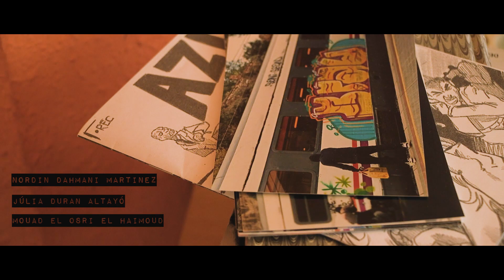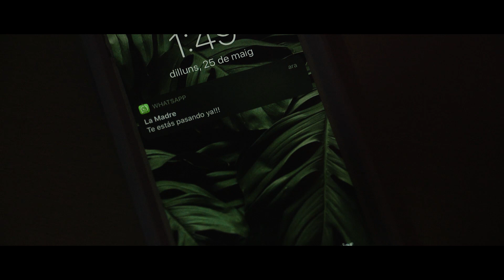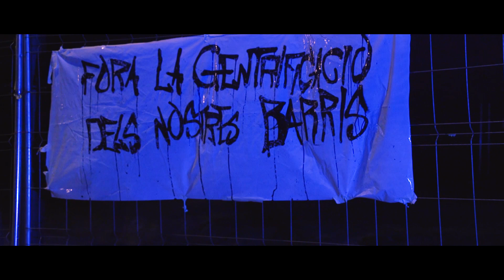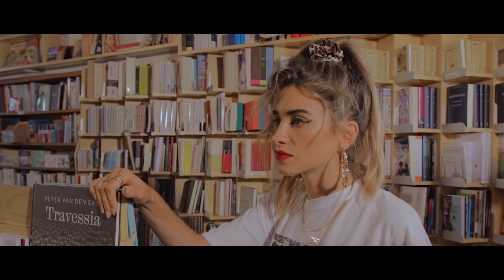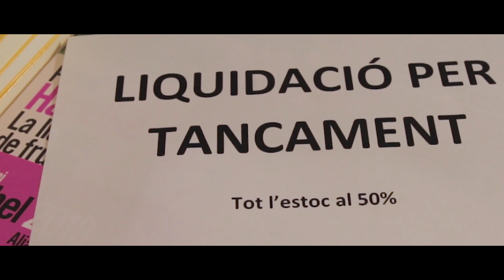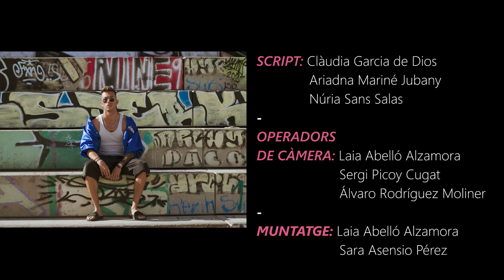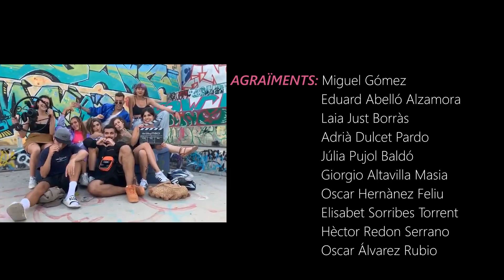Extraradi 1x01- Alma.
Capítol pilot de la primera temporada d'Extraradi.

ALMA: Carla Capellas Degollada
MERCEDES: Silvina Rousseau
FRANCESC: Manel Vilajosana Ferràndiz
TOMÀS: Manuel Ferrer Calleja
JESSI: Natalia Bertran Linares
OSKITAR: Edu Guiror Martínez
NIL:  Nordin Dahmani Martinez
BEA: Júlia Duran Altayó
HAKIM: Mouad El Osri El Haimoud

GUIÓ: Laia Abelló Alzamora
          Sara Asensio Pérez

DIRECCIÓ: Sara Asensio Pérez

DIRECCIÓ DE FOTOGRAFIA: Laia Abelló Alzamora

DIRECCIÓ D’ART: Laia Abelló Alzamora
                               Sara Asensio Pérez

PRODUCCIÓ: Laia Abelló Alzamora
                        Sara Asensio Pérez

SO: Eric Hidalgo Valencia
       Giorgio Altavilla
       Pol Costales Torres
       Roger García Domínguez
       Guillermo Loras Córdoba
       Álex Palazon Martinez
       Álvaro Rodríguez Moliner

SCRIPT: Clàudia Garcia de Dios
               Ariadna Mariné Jubany
               Núria Sans Salas

OPERADORS DE CÀMERA: Laia Abelló Alzamora
                                                Sergi Picoy Cugat
                                                Álvaro Rodríguez Moliner

MUNTATGE: Laia Abelló Alzamora
                       Sara Asensio Pérez

MAKE UP ARTIST: Ariadna Mariné Jubany
                                 Mar Tous Galofré
DISSENYS I ART: Gryft
                               Sergi González Castro
                               Nomo_GBN
                               Ocg470
                               Xavi Sanz Masclàns
                               Pau Serramià Serrahima

MUNTATGE I EDICIÓ DE SO: GBN Beats

                 Pete G (DESERTDENSTUDIOS) Reus
                 El Pa de Cada Dia
                 Rogernose
                 Rapapunkas

FIGURACIÓ: Alex Asensio Pérez
                     Andrei Boar Boar
                     Marina Celma Bertran
                     Susana Del Fresno Sancho
                     Maria Díaz Palau
                     Albert Duran Cabacés
                     Ariadna Mariné Jubany
                     Asier Prieto Carrasco
                     Marta Romera Viñuelas
                     Júlia Sabaté Gómez

FIGURACIÓ: Marc Abelló del Pilar
                     José Asensio Martín
                     Sara Asensio Pérez
                     Gabriela Alonso Carreño
                     Sora Mas Diaz
                     Maria Paz Pérez Palacios
                     Sergi Picoy Cugat
                     Noelia Serrano Jimenez
                     Luisa Vallejo

CCOL·LABORADORS: Flamingos Vinatge Kilo Reus
                                      Quefer2018